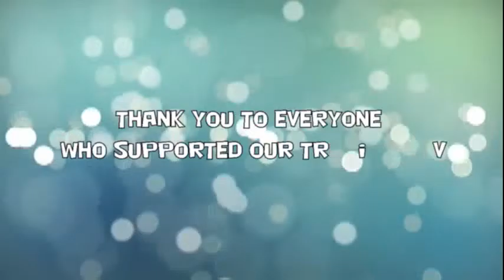The Vine Church News August Week 3 2015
The Vine Church Logan Qld Weekly News. seeyouatchurch!